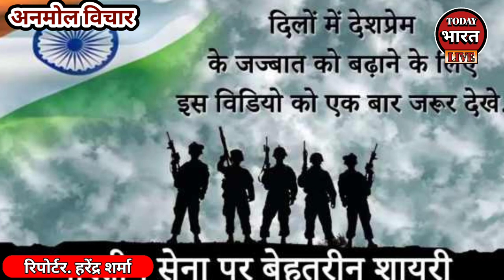vachan बाबा साहेब आंबेडकर की राह। जातिवादी ठिकेदार कृपया ना सुने।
# What is Bhagat Singh famous for?

Was Bhagat Singh a Punjabi?

Who was Bhagat Singh's wife?

What did Bhagat Singh say about Gandhi?

 Bhagat Singh | Biography, Death, & Facts

Bhagat Singh, (born September 27, 1907, Lyallpur, western Punjab, India [now in Pakistan]-died March 23, 1931, Lahore [no.

Date of death: March 23, 1931

Bhagat Singh real photo

Bhagat Singh, Rajguru Sukhdev

Bhagat Singh short note

Bhagat Singh History

Bhagat Singh mother name

Bhagat Singh famous for

Bhagat Singh award received

Bhagat Singh birthday

देश भक्ति गीत लिखित में

देश भक्ति शायरी

देश की राजधानी

देश भक्ति गीत lyrics in hindi

देश भक्ति कविता

देश भक्ति शायरी 2023

Meaningful Desh Bhakti Shayari Images 4 Whatsapp Status,

Nationality: India

Who was Bhagat Singh?

Why is Bhagat Singh important? up